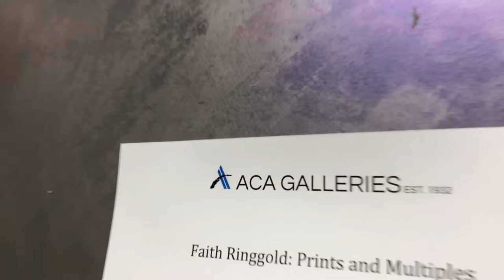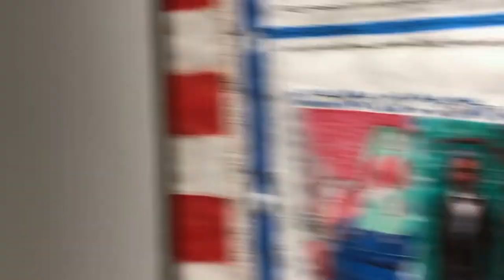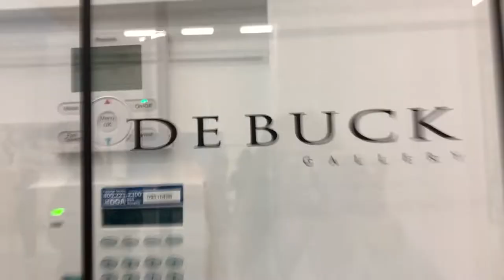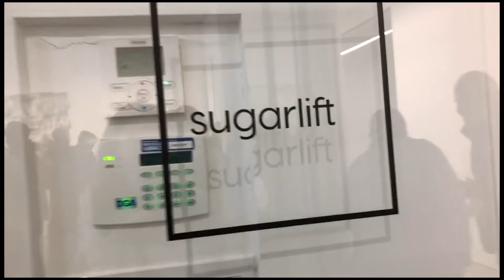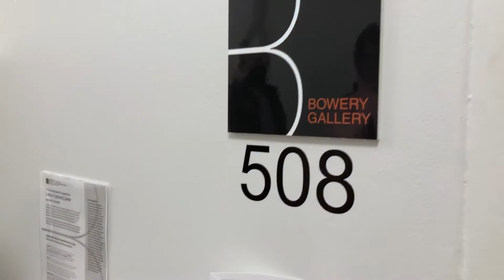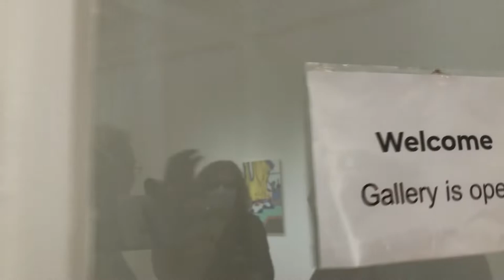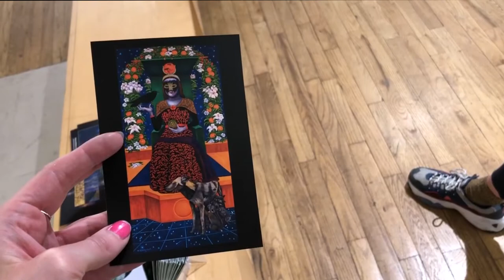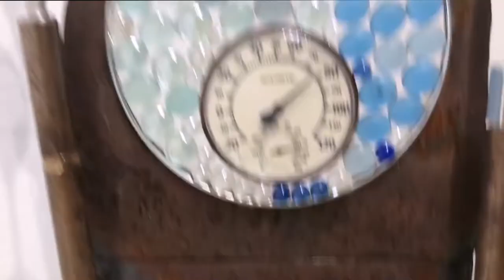Best New York City Exhibitions April 2022 part 4. Galleries in Manhattan contemporary art, interview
I invite you to walk with me through the best contemporary art gallery of New York in April 2022. This is my own selection of contemporary art. Since I am a professional artist, it is easy for me to make a choice of really good art.
In any case, I invite you to watch!

My painting is not there. Because I make this video for other people. My art on my Saatchi art page

Hi there!
My name is Alexandra Cherepanova. I am a professional painter and graphic artist. Winner of international creative competitions of world significance. Art works are exhibited all over the world. Some of my art works are in museums. But despite this, I don't think much about myself. And I am ready to communicate with fans of my work, whenever possible.

00:00 - ACA Gallery
04:07 - Garth Greenan Gallery
06:21 - De Buck Gallery
12:30 - Sugarlift Gallery
14:12 - Bowery Gallery
15:52 - Atlantic Gallery
17:56 - Ceres Gallery